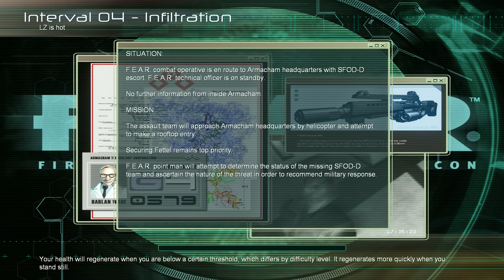Alma - F.E.A.R Interval 3 Part 2